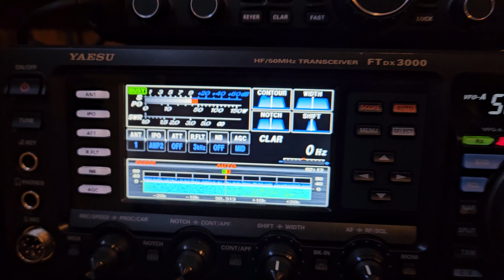lots of solar activity on the ham clock